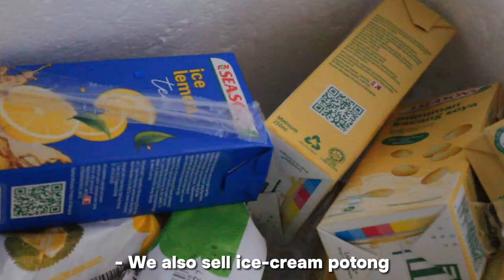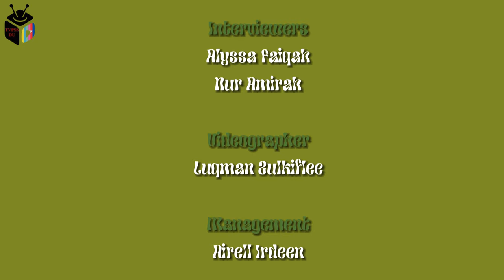Merentas Desa 2023 || SMK DAMANSARA UTAMA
Ready to go the distance! 🏃‍♀️🏃

On the 14th of October, our school held the annual Merentas Desa, where determination meets the finish line.

It's more than just a race; it's a journey. Our school's Merentas Desa is all about pushing your limits and chasing greatness.

We hope everyone present had fun during this year's Merentas Desa, and we look forward to next year's!